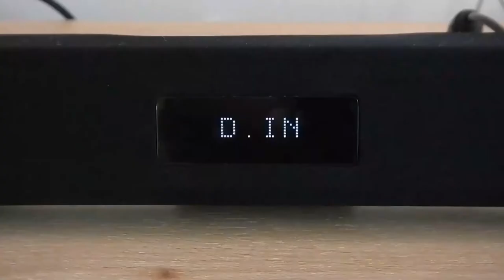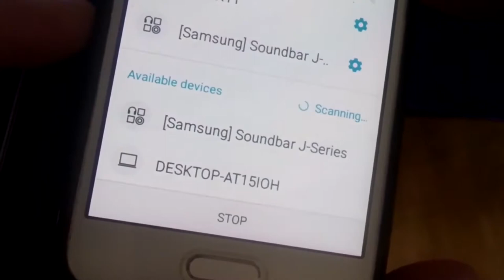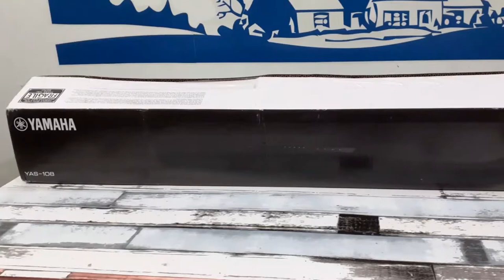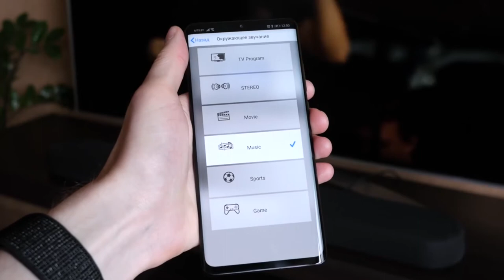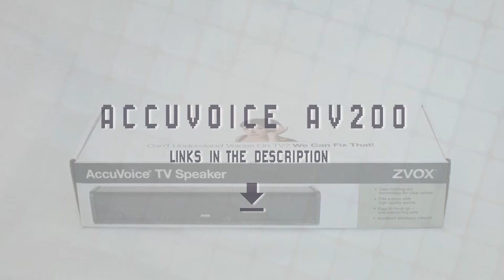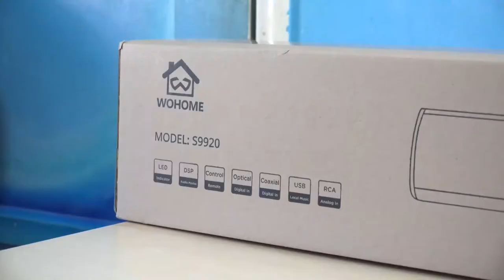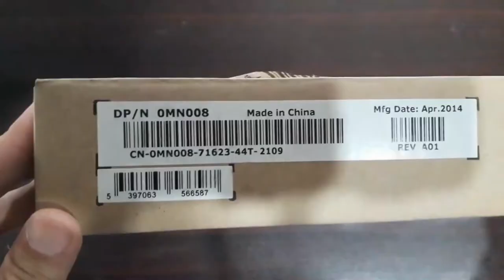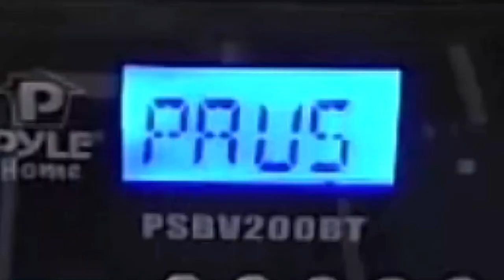🇺🇸 Best Soundbars Under $200 2020 [TOP 5]